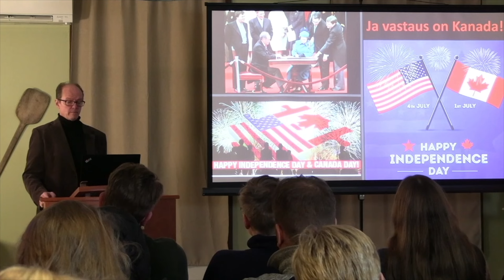Jäävuori | First We Take Manhattan osa 2 - Alexander Jalo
💰 Kanavan toiminnan tukeminen onnistuu nyt myös kryptoilla:
💰 BTC - bc1q0q466nu8nu75007fpvllnfjsjwa4zp8egzfuds
💰 ETH - 0x9F46f2b65EA14B7dBc85dF53e8613BB73d56ab86
💰 DOGE - DPbd16b5JkTTegb6AmaR5aXy2U1gcewq1H
💰 SOL - BK99jB7yiDuPvEPqFL6PM7KFt1Y11PqNgP2WXnRDdEcv
💰 DOT - 1akUC676V7GzZCRHF4a61CVRHhWsNM8jGHPS6GSjRwvwm85
💰 MATIC - 0x9F46f2b65EA14B7dBc85dF53e8613BB73d56ab86
💰 BSV - 1NPegEGqjg3KhbKNVZZhfB4gJ5Bj6kJbgW